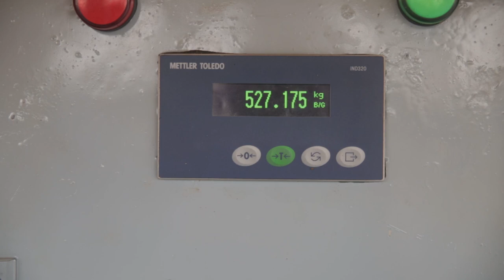Refueling Station for Forklift (Own Made)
This Project is Made for Chattogram Feed Mill, CP Bangladesh Co ltd.

🔹  ID - Abu Saleq

🔹  Page - Halal Gaming Live

🔹  ID - abu_saleq

🔹  ID - rocky46ruet#9258